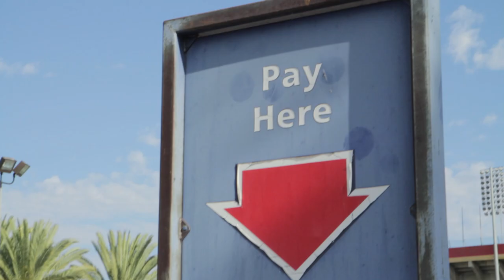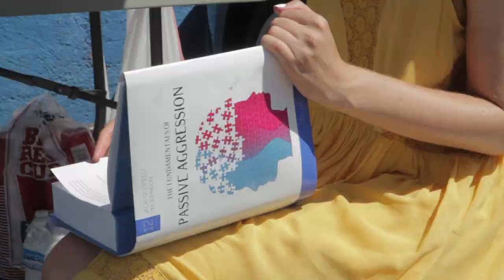Happy Football Day - Week 1 - State vs. Wings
Writers - Tom Fox and Monica Padman
Director - Will Reese @willy_reese
Producer - Brett Kushner

Featuring
Zack - Luke Klompein
Corey - Dan Amerman @DanielAmerman
Jen - Jen D'Angelo @jensdangelo
Monica - Monica Padman @mpadman
Gooch - Tom Fox @tomfoxtreme

Director of Photography - Clay Larsen
Art Direction - Nick Scofield
Sound - Deb Robinson
PA - Scott Tammel
VFX - Ryan Moulton

Wardrobe provided by Rowdy Gentleman